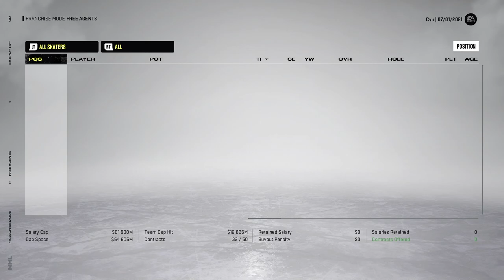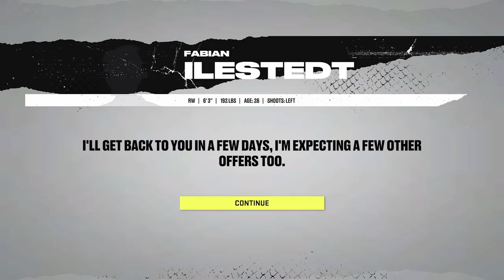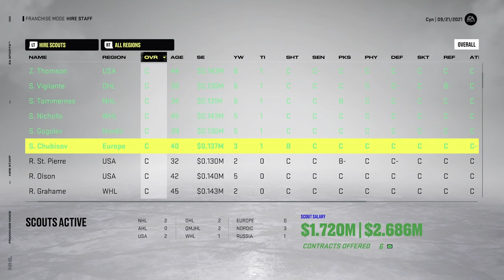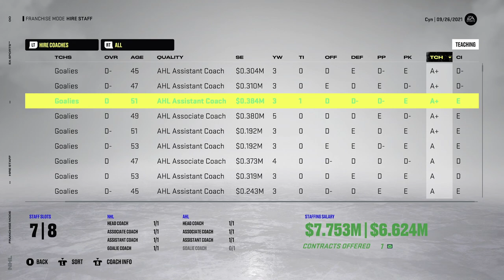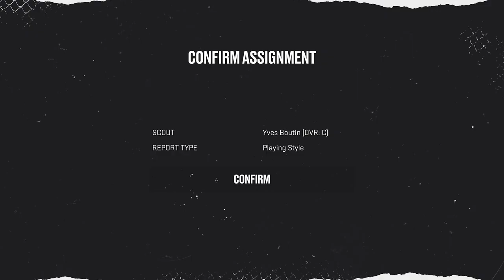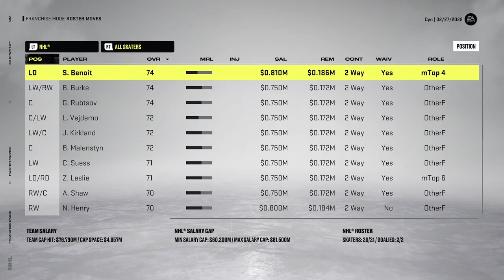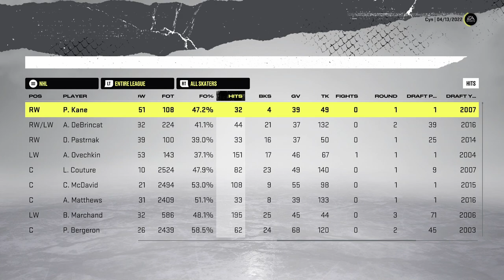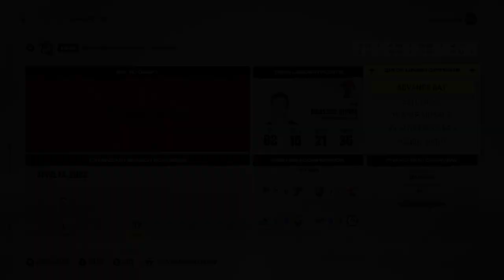EXPANSION/ENTRY DRAFTS & YEAR 1 SIM - NHL 22 Franchise Mode | Draft to Glory ep. 1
NHL 22 draft to glory franchise mode gameplay xbox series x.